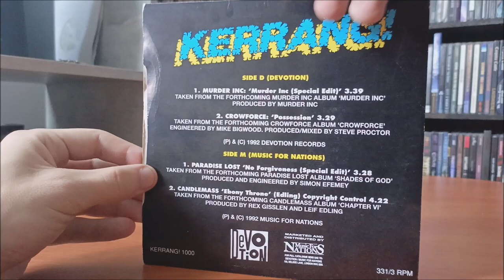LP / Free Hard Vinyl EP! / 1992 / EP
Výběrový Singl z časopisu Kerrang! v podání kapel : Murder Inc., Crowforce, Paradise Lost, Candlemass